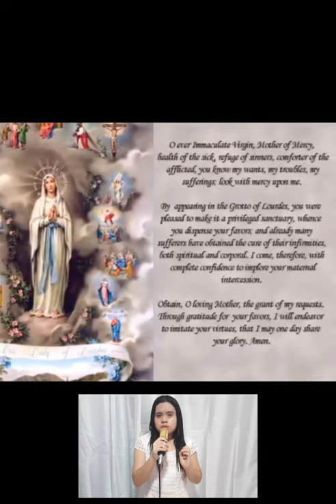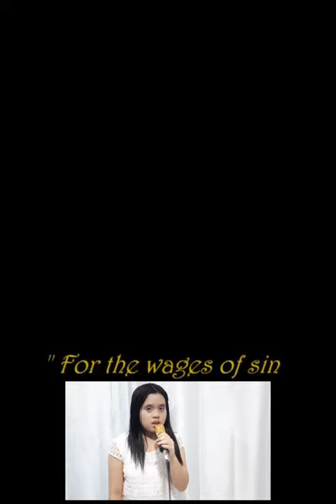To Mama Mary.... 🙏